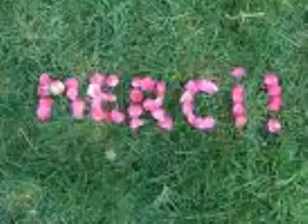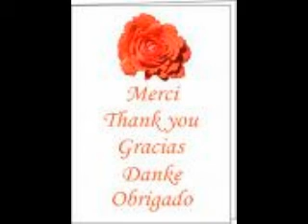Merci à tous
Merci à tous ceux qui nous ont aider